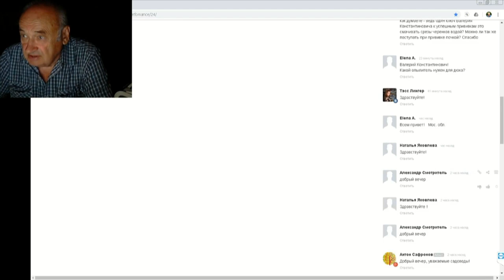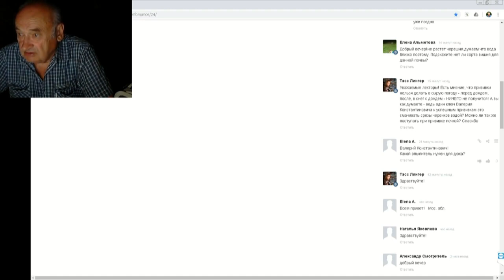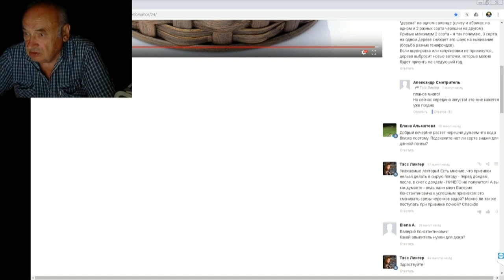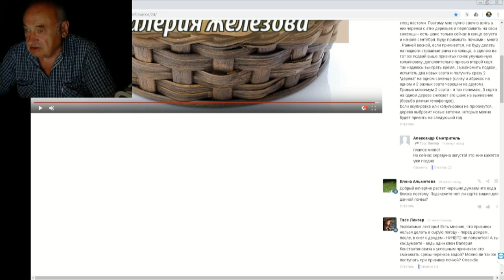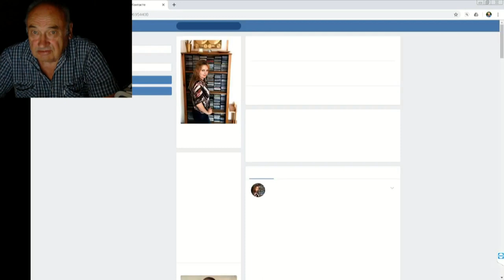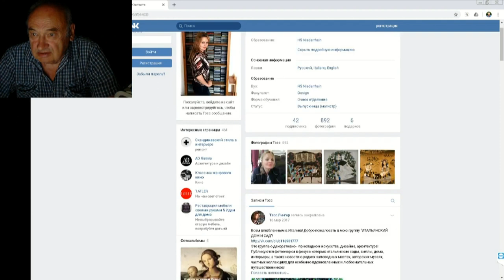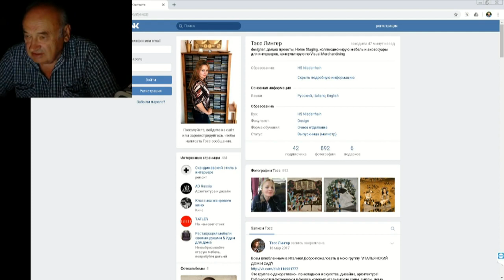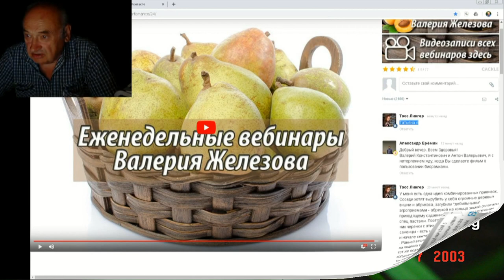43 ч5 Ответы на вопросы в ЧАТЕ